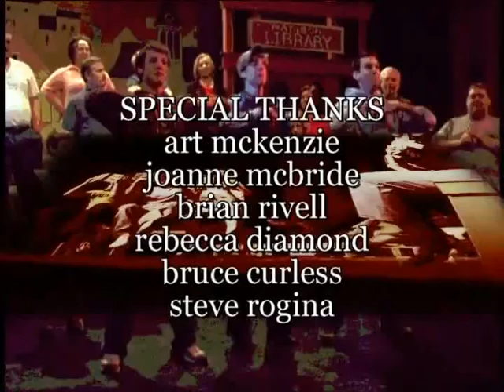The Music Man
Damian Muziani's featurette of The Music Man, produced in a South Jersey theatre in the fall of 2003